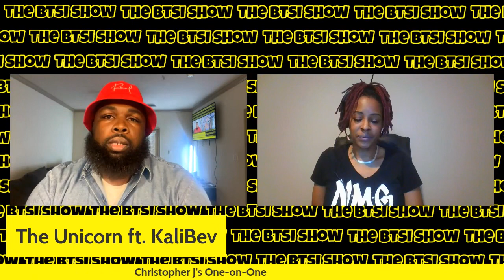Does KaliBev (@bjtight98) Use S.I.G.N. Language on These Panels?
Go Shop at FNX

Go shop with Brytn Smile

Bring the Smoke (B.T.S.) on Clubhouse